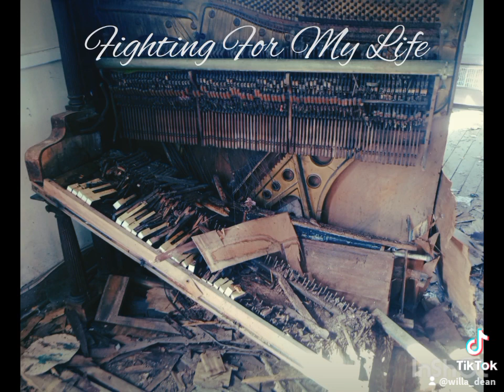Fighting For My Life